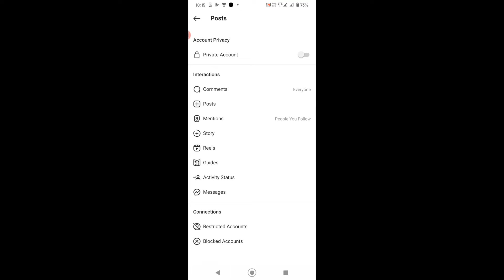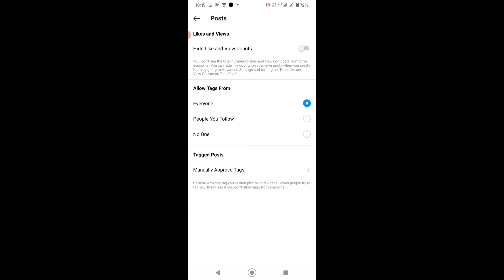how to off instagram tag option 2021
Video Information : Hello friends Rounak here so friends in this video I am going to tell you that how you off instagram tag option.